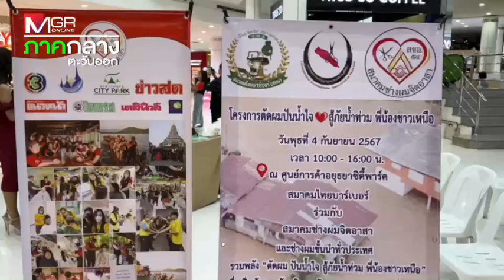ช่างทำผมทั่วประเทศกว่า 50 ชีวิต ร่วมมือกันจัดโครงการตัดผมปันน้ำใจ สู้ภัยน้ำท่วม : เรื่องเด่นทั่วไทย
ช่างทำผมชื่อดังจากทั่วประเทศกว่า 50 ชีวิต ร่วมมือกันจัดโครงการตัดผมปันน้ำใจ สู้ภัยน้ำท่วม เพื่อพี่น้องชาวเหนือ โดยมี สมาคมไทยบาร์เบอร์ สมาคมช่างตัดผมจิตอาสา สมาคมช่างผมประเทศไทย และ สมาคมช่างผมมืออาชีพแห่งประเทศไทย เป็นการจับมือกันร่วมช่วยเหลือผู้ประสบอุทกภัยภาคเหนือ โดยเฉพาะช่างทำผมด้วยกัน